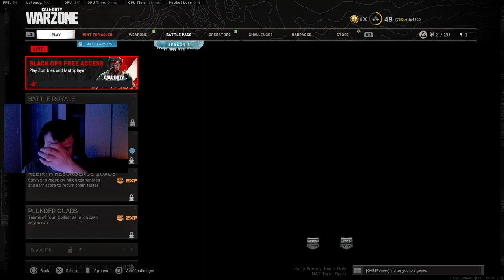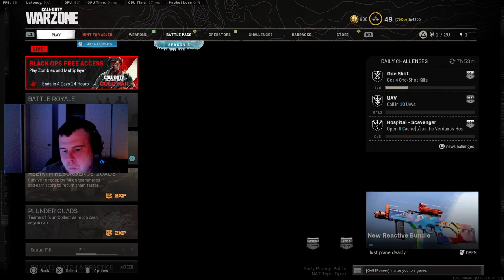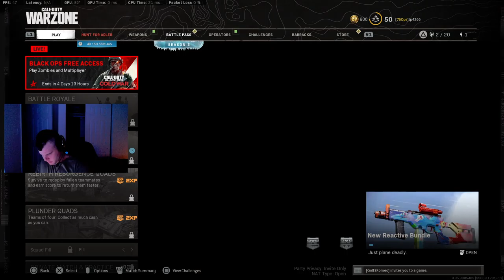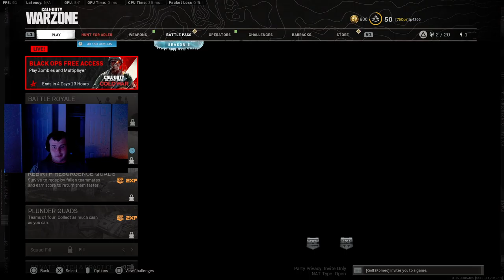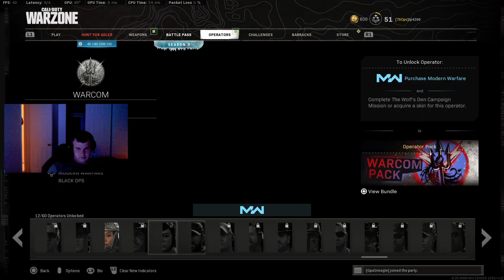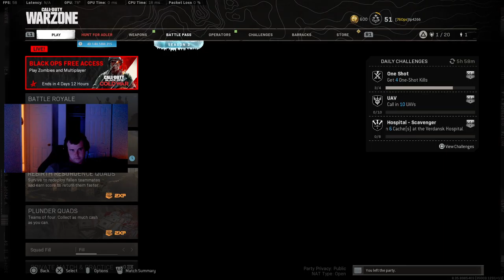Game Night With 76operators - Warzone